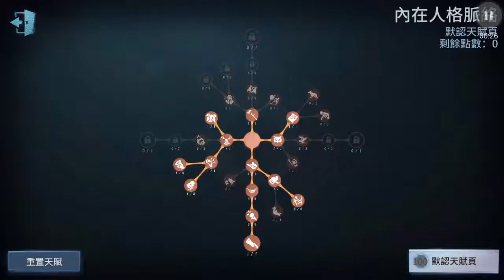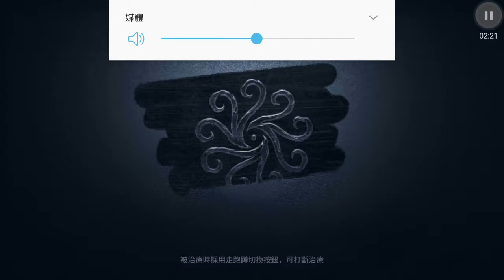Identity 5 此是玩第 999 局 片 攝影師